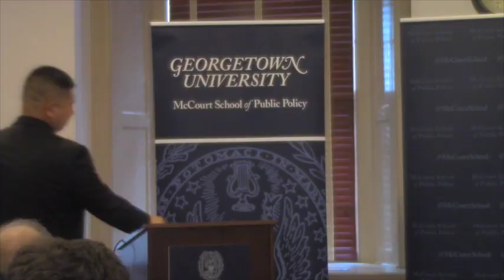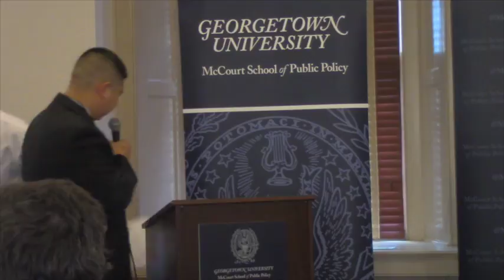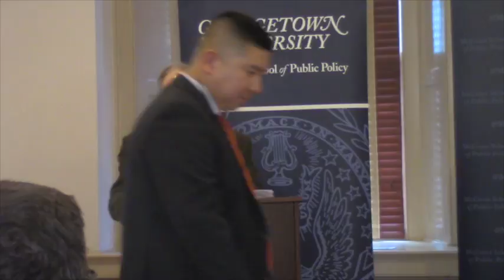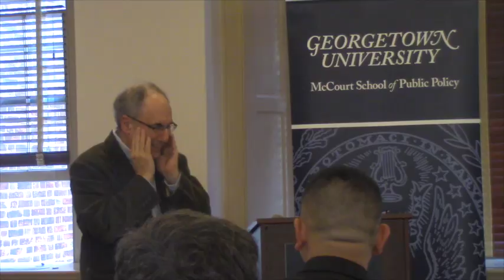McCourt School of Public Policy Conference 2017 - KEYNOTE Speakers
John B. Judis and Dr. Bryan McCann offer the keynote address for the annual Georgetown University McCourt School of Public Policy Conference.